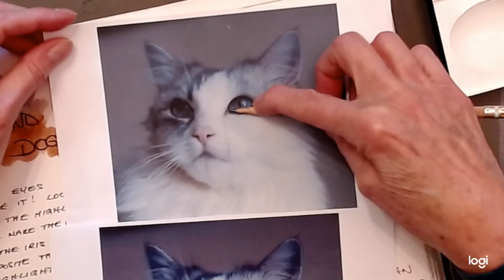Cat Watercolor Skills Class Trailer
Paint-Along Video Trailer.  Come along and learn to paint with me.
This watercolor class video will teach you how to draw the subject, then step by step, how to paint it. Included are close up views of how to mix the paint colors and how to paint the fur, eyes, nose and ears of this lovely cat.  The drawing for this subject is also include with the video. Many different watercolor painting techniques are demonstrated in this subject.
This is an Intermediate level watercolor class. The full video can be found at Tricia.yondo.com
More information about who I am and what I do can be found at Triciareichert.com